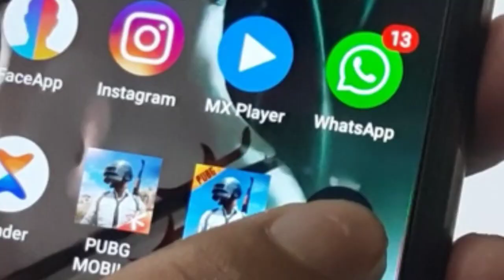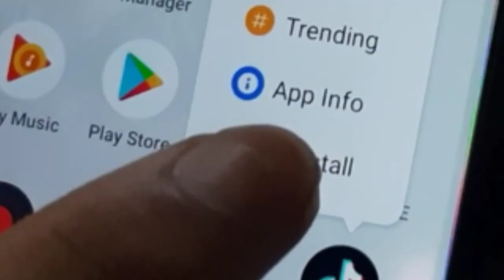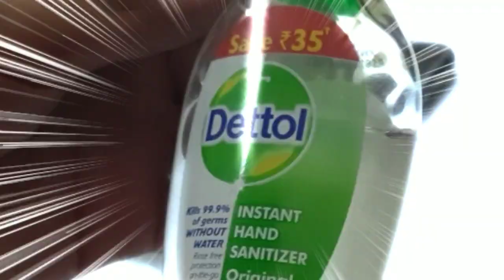Unboxing my New "daarun" phone| ft. tIktOk| deep message for society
Nothing is important in your life right now except uninstalling tIktOk